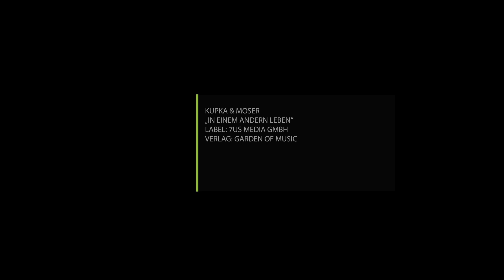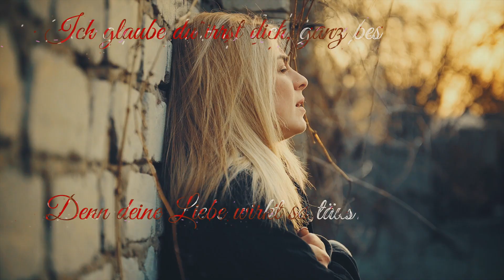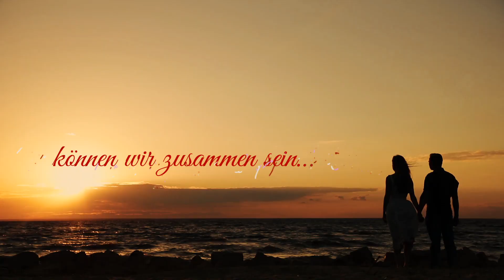Kupka & Moser - In Einem Anderem Leben (D7/7us)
"In einem anderen Leben" ist die erste professionelle Single des neuen Deutsch-Österreichischen Pop-Duos Kupka & Moser. Die beiden Songwriter und Komponisten sind tief in der Metalszene verankert: Sowohl Matthias Kupka (Sinnestäter, Suidakra, etc.) aus Düsseldorf, als auch Martin Moser (Scargod, Shadow’s Grey, etc.) aus Zell am See hatten sich bereits als Mitglieder renommierter Metal-Bands einen Namen gemacht . Mit ihrem gemeinsamen Deutschpop-Song „In einem anderen Leben“ schlagen die erfahrenen Multiinstrumenatlisten nun einen neuen Weg ein: Das Duo  wurde im Jahr 2019 gegründet, nachdem Martin Moser einen Geburtstagssong namens „Hand in Hand“ für seine Frau geschrieben hatte, den er mit Hilfe von Matthias Kupka dann vertonen ließ und für Airplay und begeisterte Reaktionen sorgte.